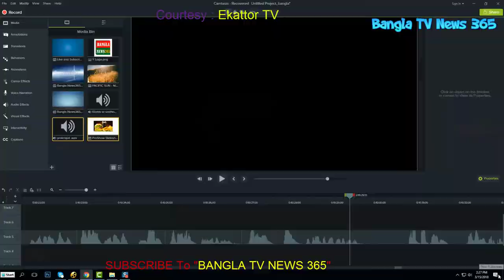Ekattor TV News Today 15 March 2018 | Nepal Tragedy 2018 | US Bangla Airlines